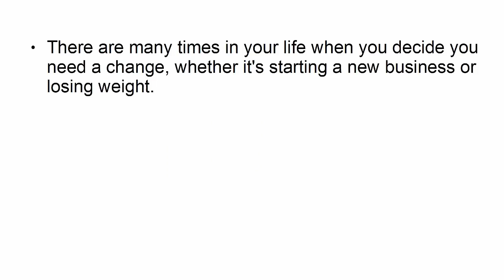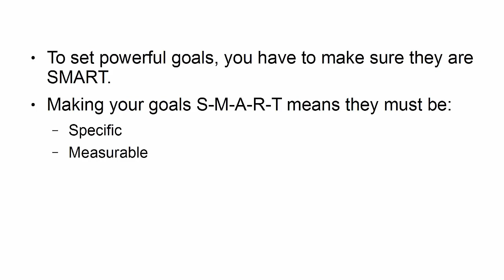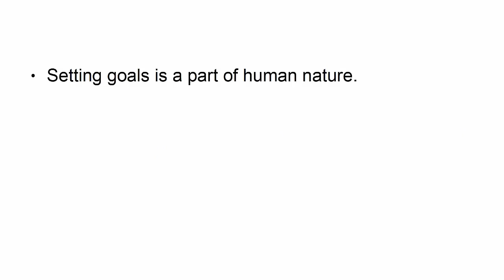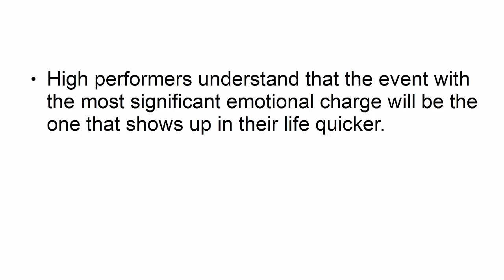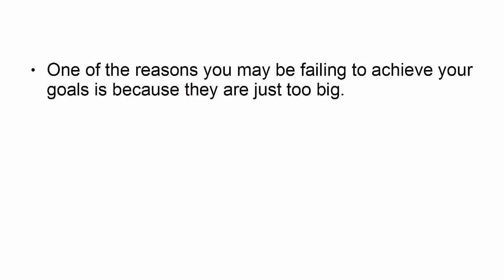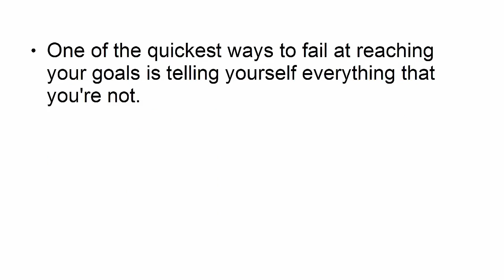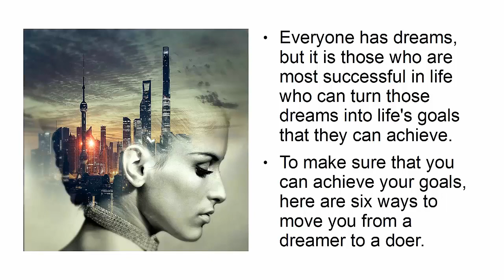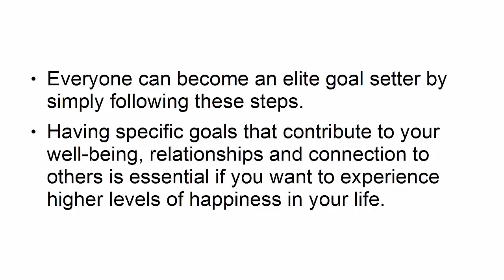How to Dominate Your Year 👉 10 000 $/month After 90 Days 💰 Part 33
How to Dominate Your Year and How to earn money online 10 000 $/ month

Lots of people have difficult time to thinking that it is feasible to make money online 10 000 $ per month after just 90 days.

✅ 4 SIMPLE STRATEGIES YOU CAN USE NOW TO PROFIT FROM CRYPTO CURRENCIES

If you are one of these individuals consider this.
There have been people that have actually adhered to the approach described in this training that have made more than 10 thousand bucks by the end of 90 days.

What is the distinction between these people as well as the majortiy?

Distinction between these individuals and also the majority they took consistent activity and also adhere to the strategy specifically.

The majority of people stop working with internet marketing due to the fact that they do not take consistent activity they attempt something for a couple of days and after that give up.

They after that whine that the approach does not work.
This is not a wonder make ten thousand bucks a month by clicking a couple of buttons on your computer.

The most vital point is doing something about it everyday.

In the very first video of this training we will certainly show you exactly how to form your state of mind to make sure that you are motivated to take day-to-day activity.

Do not avoid over this video it is the most essential thing in the whole training there are terrific opportunities to earn money online.

Do not lose out on this chance you can transform your life right starting right now forming your frame of mind vital ensure that you see every word of this video and also apply what you discover.

Your success with this design depends on you having the ideal frame of mind the power of idea idea is every little thing if you highly believe that you will make 10 000 $ a month after 90 days.

Then you will if you do not have a strong belief in your ability to do this then you will certainly fail it's that simple most of us hold strong beliefs concerning various points.

Occasionally these beliefs restrict us to achieving what we actually desire they can be deep rooted and hard to move but you can eradicate these restricting beliefs.

Lots of people have restricting ideas when it involves money.

This can commonly stem from childhood years some parents drum into their youngsters that cash does not expand on trees and also various other sayings such as this what is your attitude in the direction of money here is something that you can do right now to test your idea system.

Ask on your own the adhering to question:

Exactly how can i make ten thousand dollars amonth after 90 days??